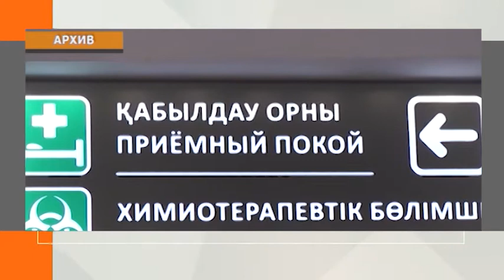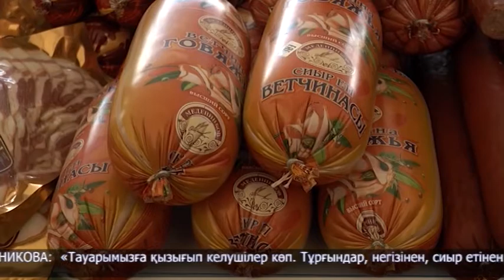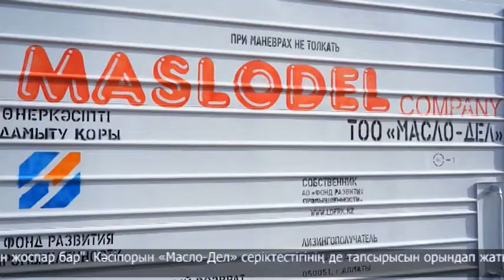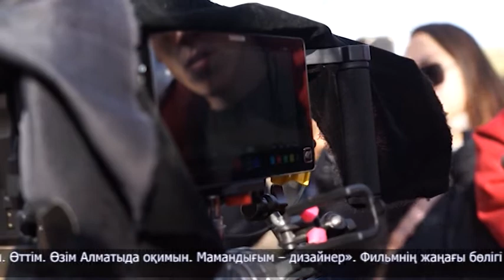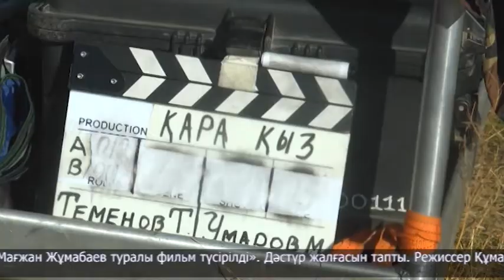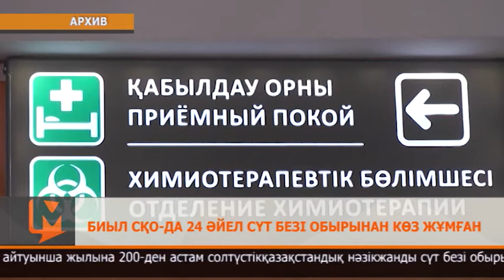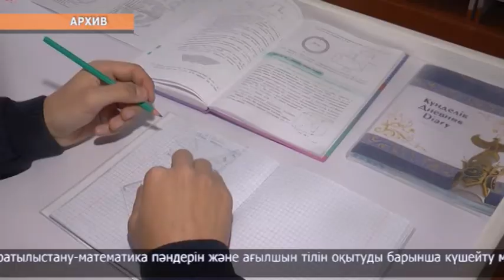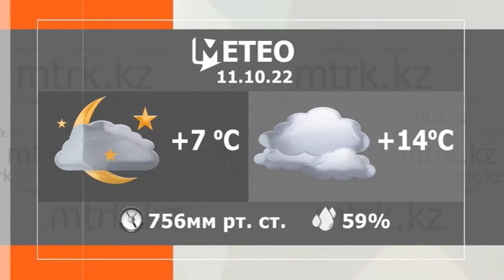МТРК жаңалықтары 10.10.2022